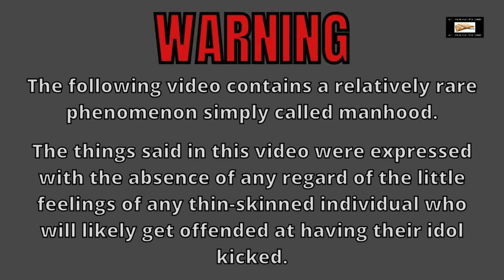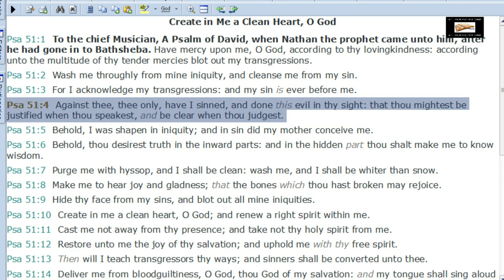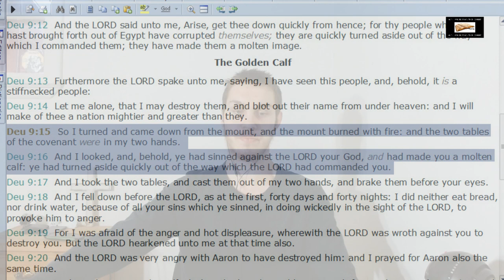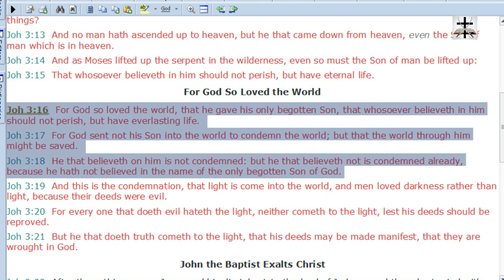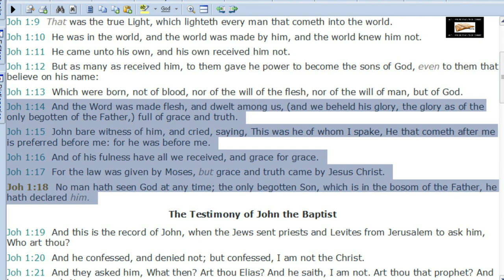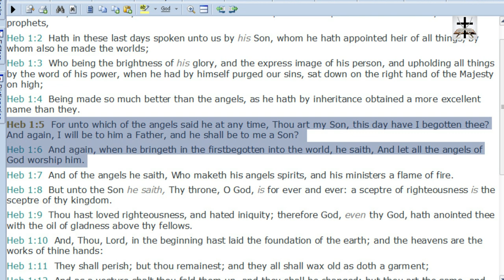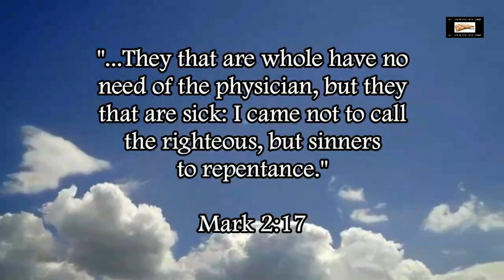Scriptural Proof Islam's Allah Is NOT Jehovah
Scriptural proof that Islam’s moon idol Allah and Jehovah (God) are NOT the same!